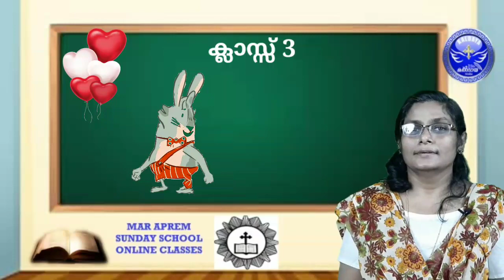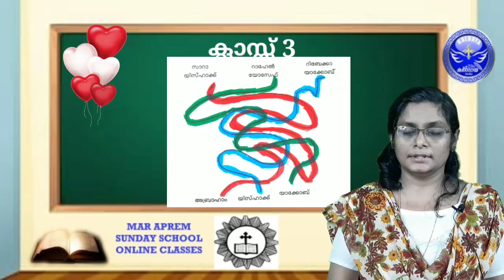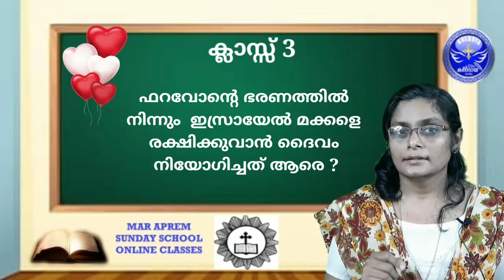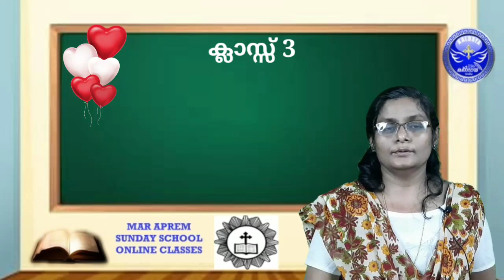STD - 3 - MAR APREM SUNDAY SCHOOL - CLASS - 5